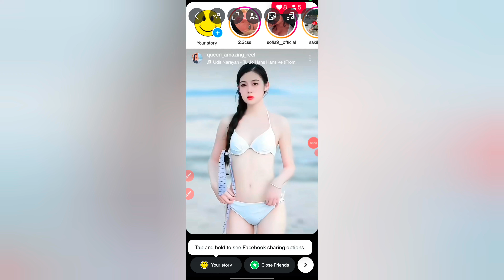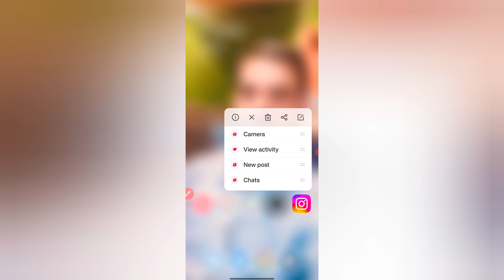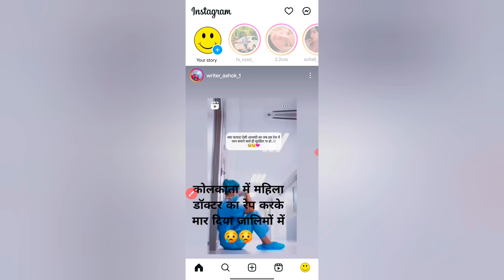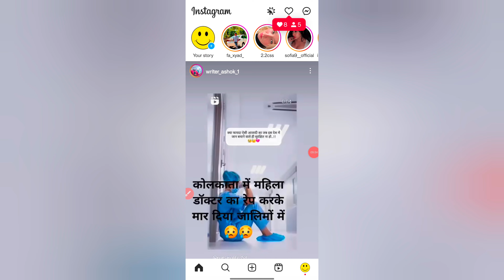Instagram Filter Problem | Instagram Me Filter Nahi Aa Raha Hai | Instagram No Effect Problem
Instagram Filter Problem | Instagram Me Filter Nahi Aa Raha Hai | Instagram Effect Problem Fix

instagram filter problem,
instagram me filter nahi aa raha hai,
instagram par filter nahi aa raha hai,
instagram effect problem,
instagram effect not showing,

1. instagram filter problem
2. instagram effect problem
3. instagram me filter nahi aa raha hai
4. instagram par filter nahi aa raha hai
5. instagram pe filter show nahi ho raha hai
6. insta pe filter nhi aa rha h
7. instagram filter
8. instagram filter not showing problem
9. instagram par effect nahi aa raha hai
10. instagram effect save problem
11. instagram filter save problem
12. instagram me effect nahi aa raha hai
13. instagram saved effects not showing
14. instagram effect not showing
15. instagram me filter save nahi ho raha hai
16. instagram effect search
17. instagram ke filter wapas kaise laen
18. instagram par save effect show nahi ho raha...
19. insta pe effect nahi aa raha hai
20. instagram saved filters not showing
21. insta me filter nhi aa rha h
22. some effects are currently unavailable
23. instagram par filter save nahi ho raha hai
24. instagram me effect save nahi ho raha hai
25. insta filter not working
26. instagram filter search
27. instagram filter nahi aa raha hai
28. instagram ka filter kyon nahin a raha hai
29. instagram pe save filter show nahi ho raha hai
30. instagram me save filter nahi aa raha hai
31. instagram pe save effect show nahi ho raha...
32. instagram me save effect nahi aa raha hai
33. instagram filter search option not showing
34. some effect are currently unavailable
35. instagram par filter nhi aa rha h
36. filter problem in instagram
37. insta pr filter nhi aa rha
38. instagram ka filter nahi aa raha hai
39. instagram per filter nahin a raha hai
40. instagram mein filter kyon nahin a raha hai
41. instagram pe effect kam nahi kar raha hai
42. instagram effect problem solve
43. why instagram filters are not showing
44. instagram effect
45. instagram par filter search nahi ho raha hai